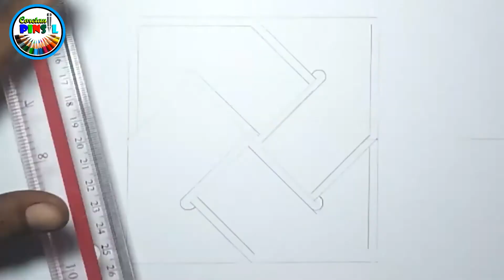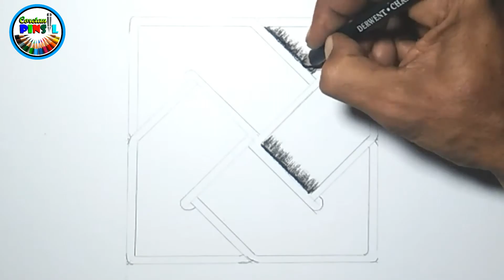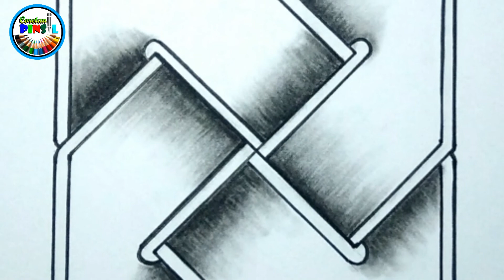Optical ILLUSION, 3D DRAWINGS AND ONE-STROKE PAINTINGS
ILLUSIONS, 3D DRAWINGS AND ONE-STROKE PAINTINGS

proyectos faciles,
trucos de belliza,
howto,
tutorial,
handcraft,
tips,
useful things,
life hacks,
crafts,
diy,
5-minute crafts,
tricks,
do it yourself,
diy projects,
trucos,
diy activities,
5 minutes craft,
lifehacks,
children activities educational kids,
m a d pogo tv hindi,cartoon network,
(indian tv programme),
art and craft for kids,
old tv kids programs,
children's classes,
m.a.d,art for children,
art for kids hub,toy art,
crazy children art,
min kids tv,